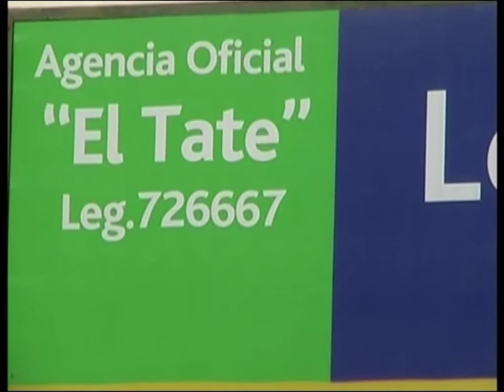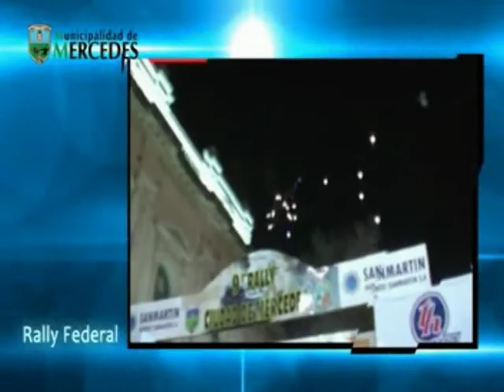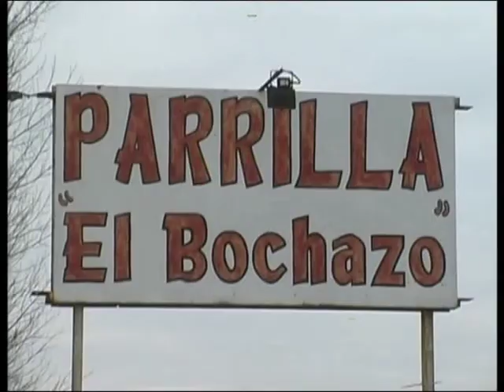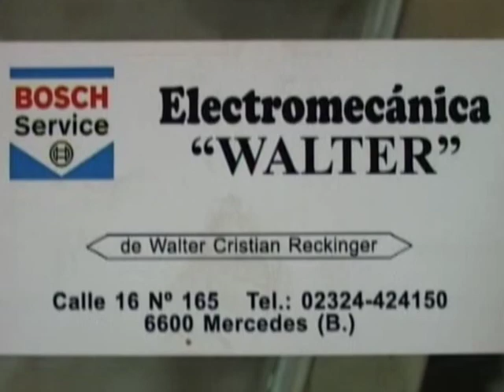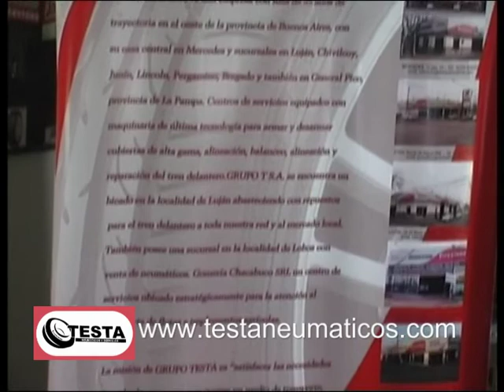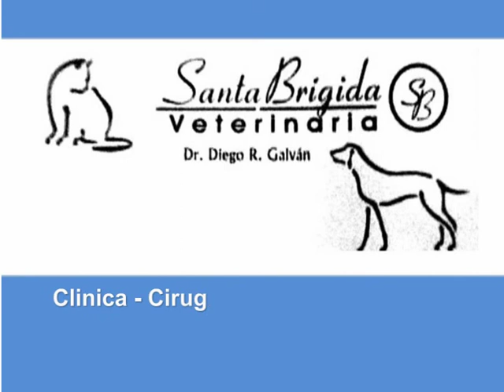FUTBOL SOLIDARIO CARNA EN DE RABONA Y MAS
FUTBOL SOLIDARIO CON INVITADOS EN MERCEDES BS AS 8-7-2013 ARGENTINA BS AIRES